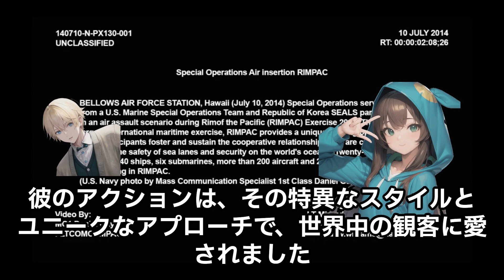ジャッキー・チェンは親しみやすく、多くの人に愛される俳優・エンターテイナーです！ジャッキーチェン日本語 exported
ジャッキー・チェンは親しみやすく、多くの人に愛される俳優・エンターテイナーです！

ジャッキー・チェンは、笑顔が絶えず、おおらかな性格が特徴です。彼の映画やテレビ出演で見せるユーモアと自己嘲笑的な一面は、観客に親しみを感じさせます。アクションの裏に隠されたその笑顔は、彼のシンボルの一つとも言えます。

彼の作品に登場するキャラクターも魅力的で、しばしば正義感あふれるヒーローを演じます。そのため、多くの人がジャッキー・チェンのキャラクターに共感し、彼の冒険について行きたいと感じます。

また、ジャッキー・チェンはスタントマンとしての経験を活かし、自身のスタントを行います。その勇敢さや、アクションシーンのリアリティは、観客に感動と親しみを与えます。彼は自分で危険なスタントを行い、怪我を重ねながらも、観客に臨場感あふれるアクションを提供し続けています。

さらに、ジャッキー・チェンは慈善活動に熱心で、社会的な問題に対する意識が高いことでも知られています。彼の優れた行動力は、多くの人々に親しみを感じさせ、尊敬の対象となっています。

総じて、ジャッキー・チェンは親しみやすい笑顔、ユーモア、勇敢さ、そして社会的な貢献を通じて、多くの人に愛されています。彼はエンターテイメント界での一大アイコンであり、親しみを感じることができる魅力的なスターと言えるでしょう。